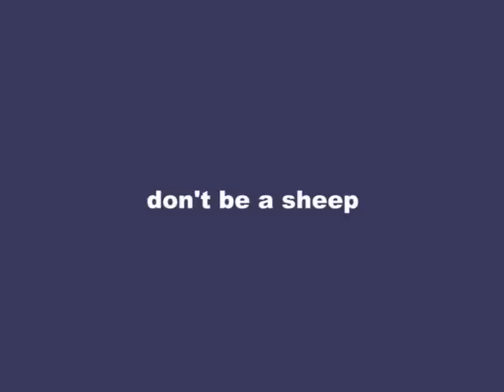Another Day in Dublin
Filmed by Ricky Murphy